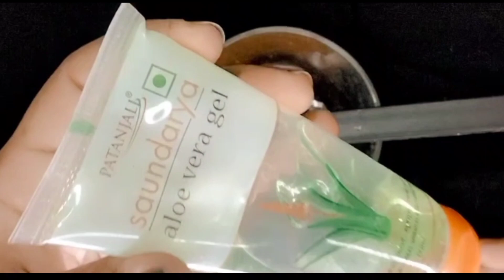pimple removal on face at home | How to reduce acne & pimples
how to cure tiny bumps naturally at home | How to reduce acne & pimples

acne removal home remedy
how to get rid of acne fast
how to get rid of acne at home
blackhead ka permanent solution
remove pimples Marks
remove dark spots
remove acne scars
dark spot removal at home
remove pimple marks
remove pimples marks naturally

thanks for supporting ❤️❤️dark spots removal at home
how to get rid of acne overnight
tiny bumps on face
how to get rid of tiny bumps on face
tiny bumps on face home remedies
tiny bumps on face home remedies in tamil
how to remove tiny bumps on face